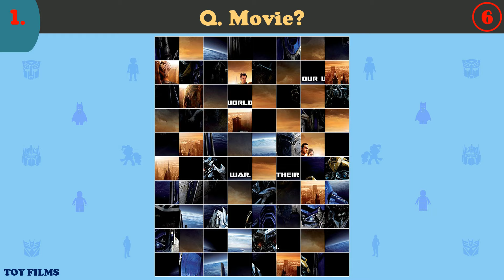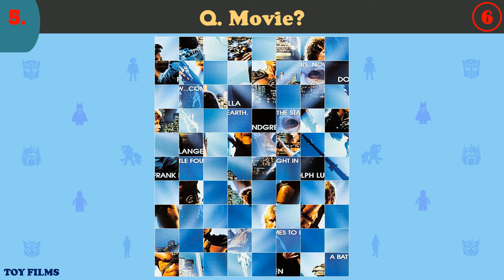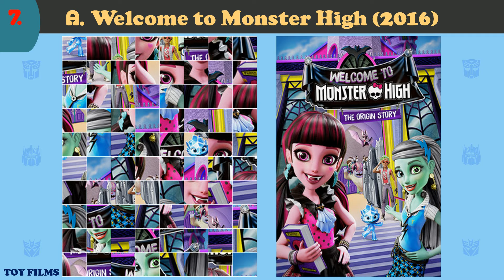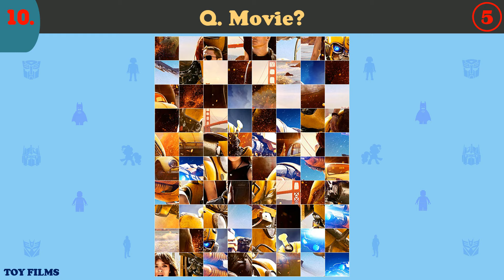Toy Movies ~ JIGSAW POSTER PUZZLE No.1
Here is the Movie Poster Puzzle for 10 films based on toys. With Playmobil: The Movie soon to be in cinemas, we found it necessary to test your Toy Film knowledge. You have 10 seconds each to guess the film. Enjoy!

Spinning Hat Travel Trivia Cards
1,000 Random Facts Everyone Should Know
Wonderful World of Disney Trivia Game
Official NBA Basketball Trivia Game
Trivial Pursuit – Family Edition